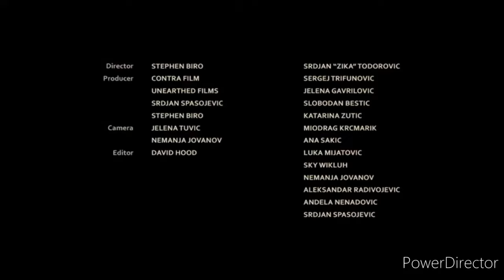A Serbian Film (behind the scenes clip)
Behind-the-scenes clips from the making of Srdjan Spasojevic's 'A Serbian Film' (2010)